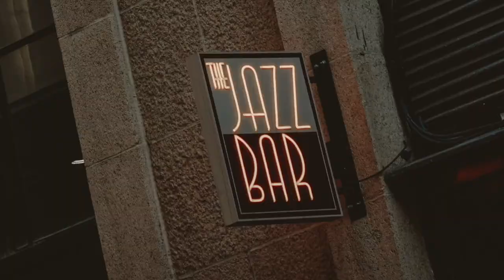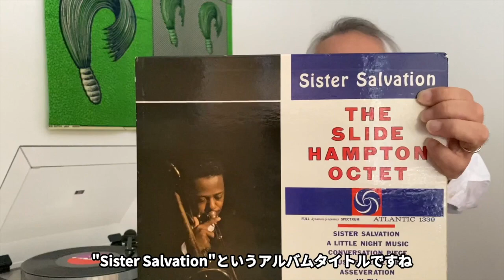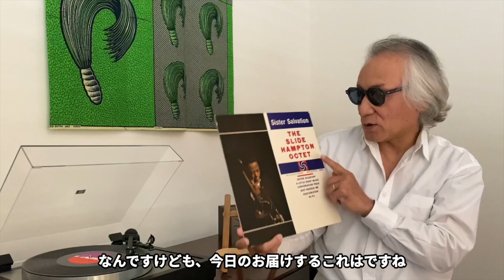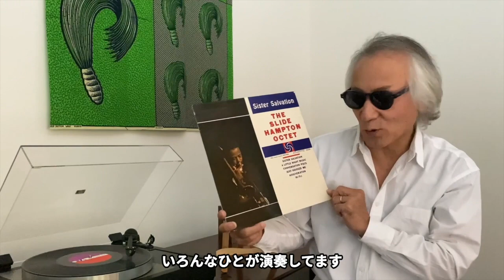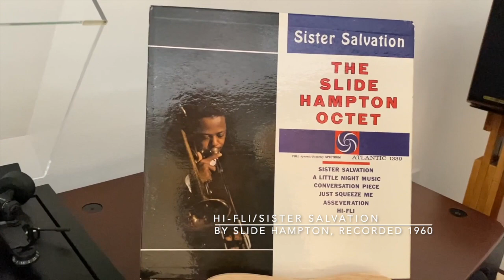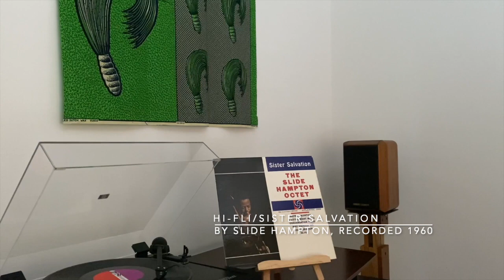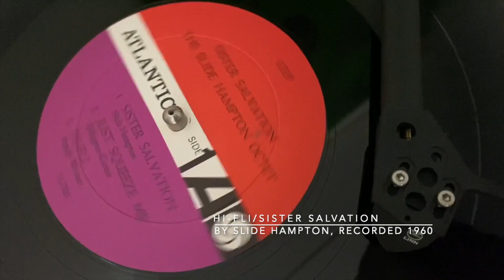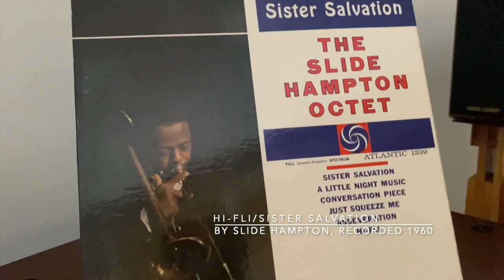ジャズ喫茶バリレラ オススメの1曲 No.586 Slide Hampton 「Hi-Fli」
☝︎革新的トロンボーン奏者、スライド・ハンプトン。彼の目指すのは、モダンなサウンド・アレンジ。ワンホーンでも、スモールコンボでも大編成でも、その姿勢は変わらない。他とは一線を画す。

【Now Playing】
Track：Hi-Fli
Performer：Slide Hampton
Title：Sister Salvation
Year/Place：, 1960/New York
Released：1960
Label/No/Format：Atlantic/1339/MONO
Engineer:
Notes：

[Sound System]
Turntable：LINN LP12
Tonearm：LINN AKITO
Headshell：LINN
Cartridge：LINN ADIKT
Loudspeaker：SONUS FABER
Dividing Network：
Preamplifier : McINTOSH C34V
Poweramplifier：McINTOSH MC150